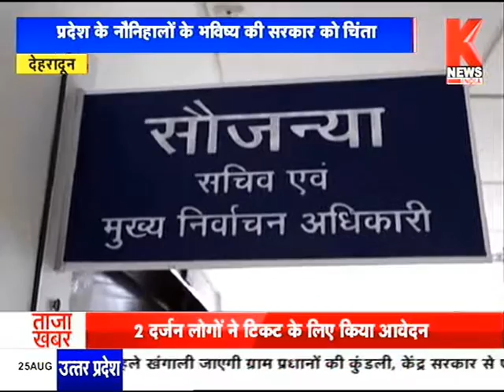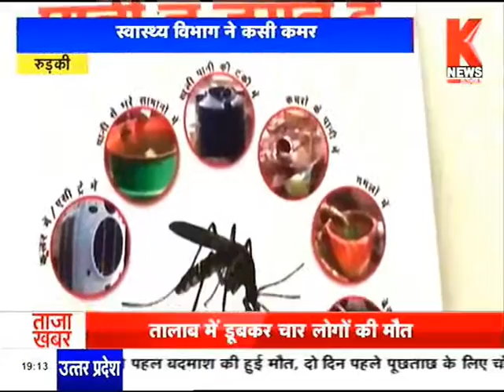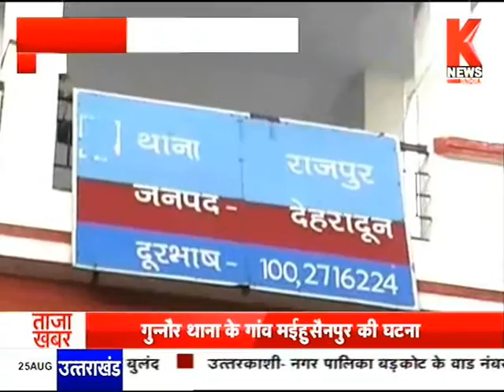खबर Uttrakhand : उत्तराखंड की खबरों का खास बुलेटिन || Knews-India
उत्तराखंड की खबरों पर आधारित के न्यूज़ का खास बुलेटिन । इस खास बुलेटिन में देखिए उत्तराखंड के गांव, कस्बे और शहर से जुड़ी हर छोटी-बड़ी खबर। उत्तराखंड की स्थानीय खबरें जानने के लिए जरूर देखें के न्यूज़ का खबर उत्तराखंड बुलेटिन।